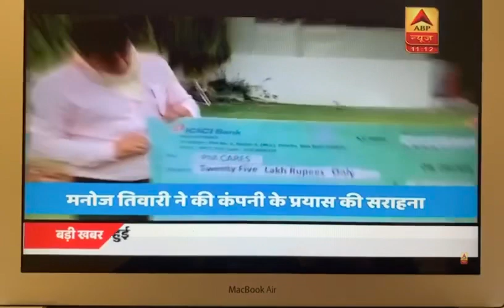7 May 2020